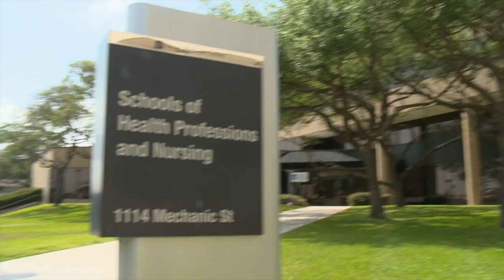Dr. Henry J. Cavazos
This video is about 40 Years of Service to UTMB.